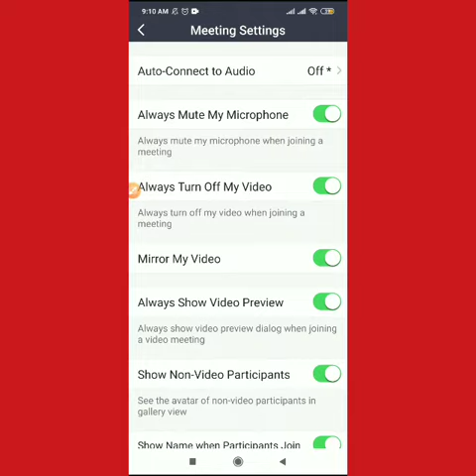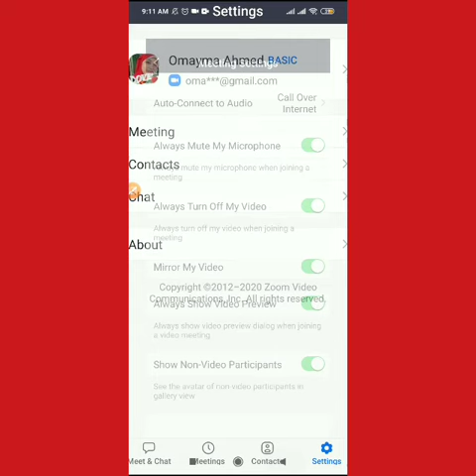تفعيل الصوت علي برنامج زوم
كيفية تفعيل الصوت علي برنامج زوم علي الموبايل